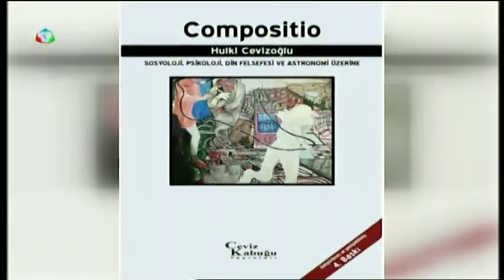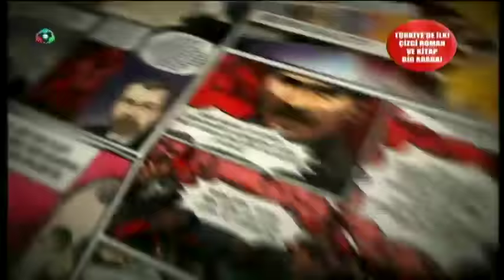Veteriner Hekimim - Gözde Çetin Kasap & Müge Keser Laleli - 14.03.2018